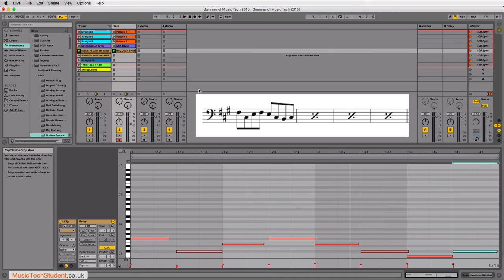Performing Billie Jean Bass Pattern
This lesson is part of the second week of the Summer of Music Technology Course 2015. A six-week programme that focuses on learning Ableton Live and improving your musicianship. You can join this course and it's full lesson resources by going to: